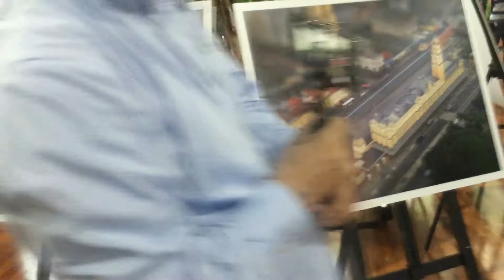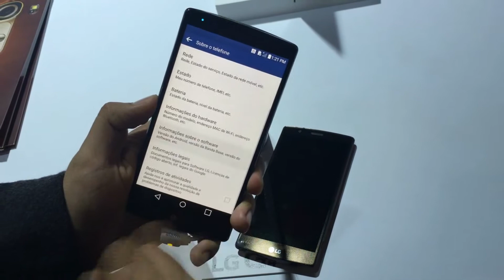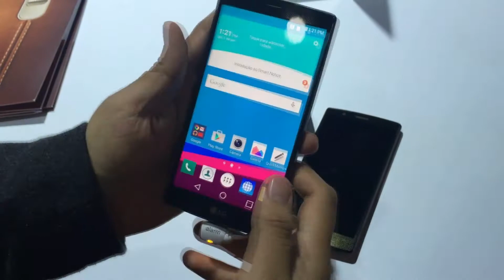Primeras impresiones del LG G4 desde Brasil, Sao Paulo.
Les presentamos nuestras primeras impresiones del LG G4 en nuestro viaje al lanzamiento regional del equipo.

Podemos confirmar que en nuestro primer contacto el equipo se movía muy fluido y la pantalla se veía increíble.

En los próximos días lanzamos el análisis.